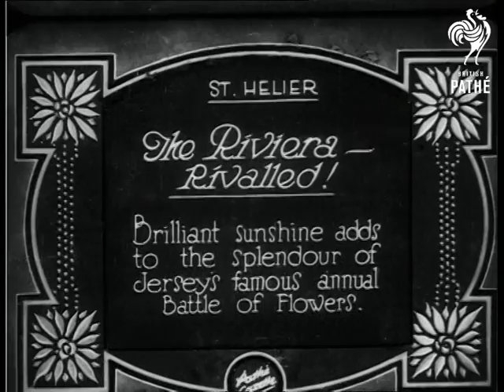The Riviera Rivalled (1929)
St Helier, Jersey.

Full titles read: "THE RIVIERA RIVALLED ! - Brilliant sunshine adds to the splendour of Jersey's famous annual Battle of Flowers."

Various shots of the festival procession in open arena. M/S's of Men in fancy dress (mainly dressed as nurses) and on stilts push large prams covered in flowers around the arena (looks a bit bizarre !). High angle shots of the procession which also includes numerous horse drawn floats which are loaded up with flowers. L/S's of people in the crowd throwing flowers at the floats and in turn the people on the floats toss them back (they appear to be having enormous fun !).
 FILM ID:798.1